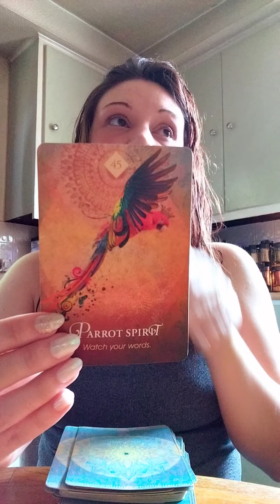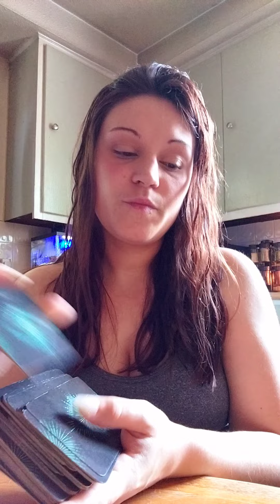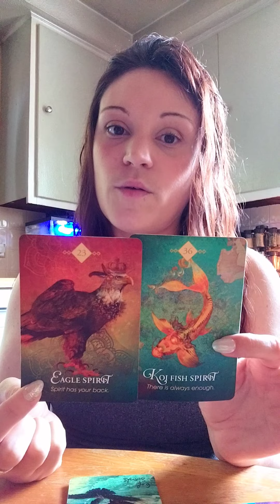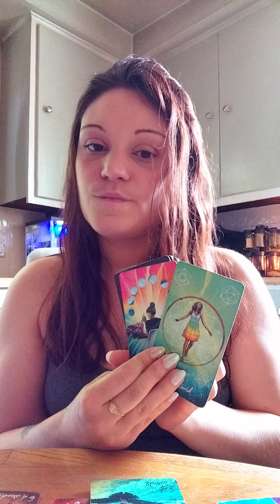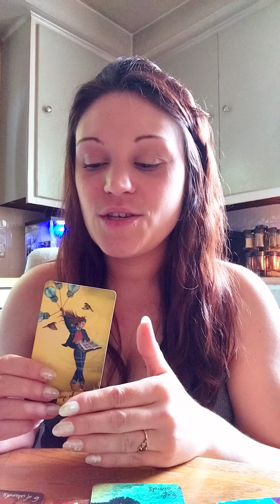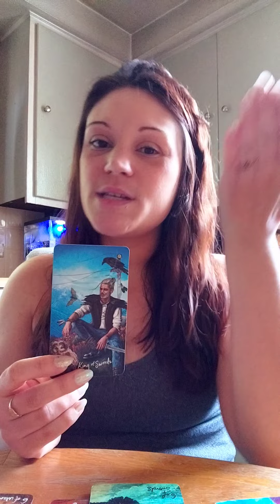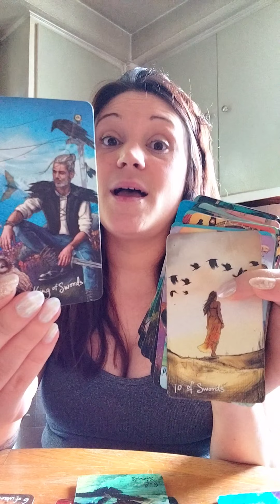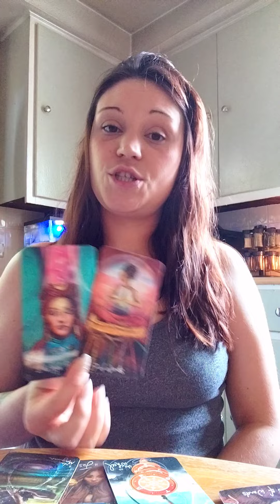A practitioner is protecting you after someone asked them to attack you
*Amazon Wishlist